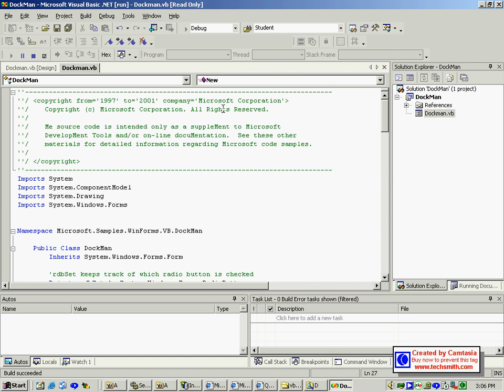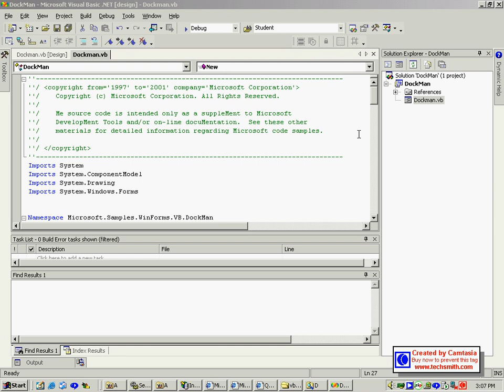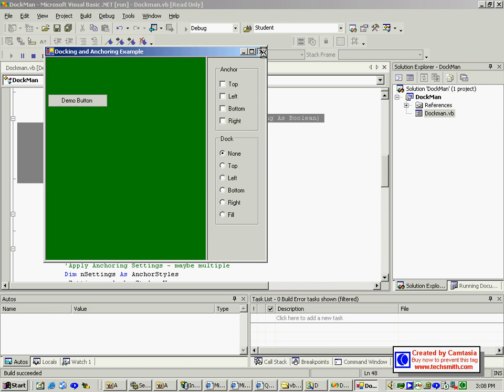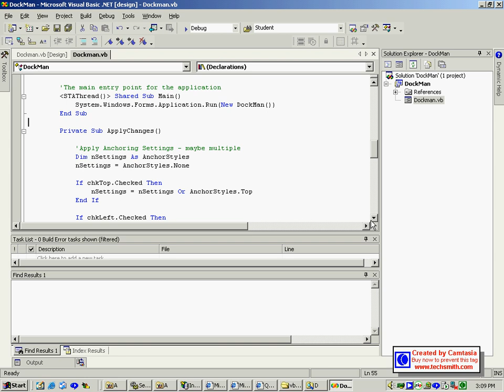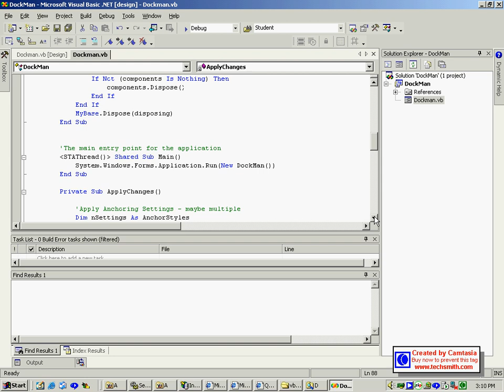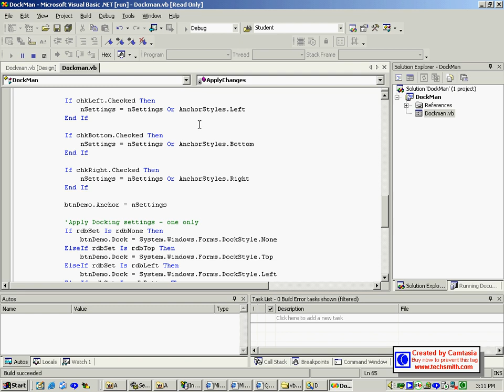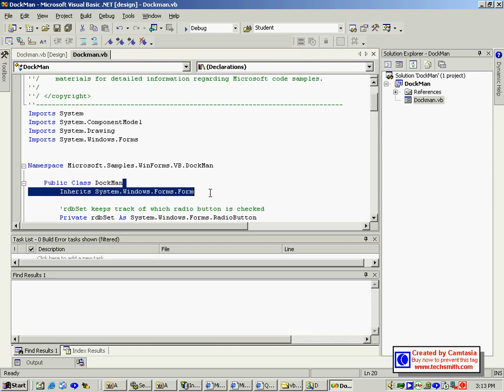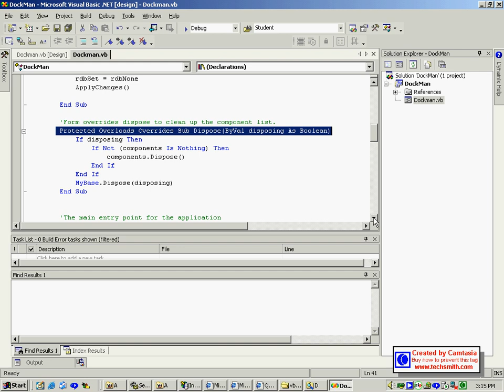visual c++ in urdu contorol